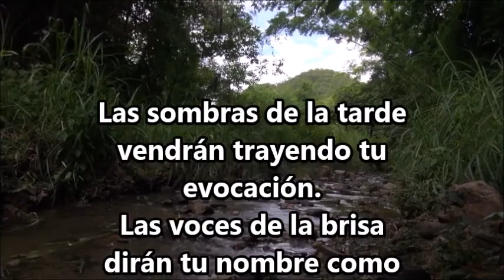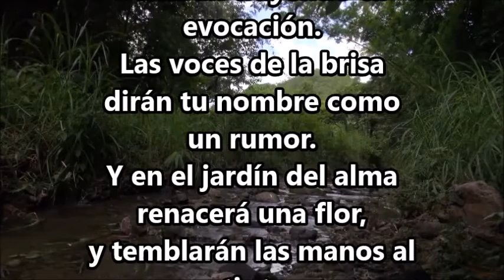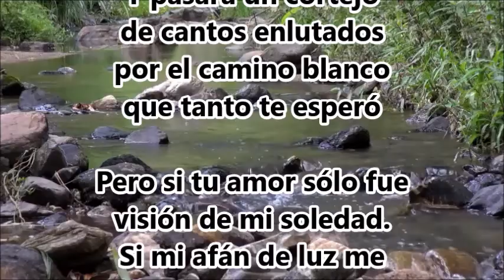GOTA DE LLUVIA ARGENTINO LEDESMA - RODOLFO LESICA